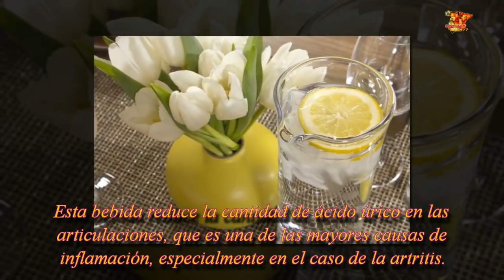Los impresionantes beneficios del jugo de limón para tu cuerpo.| Noticias 24/7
Los impresionantes beneficios del jugo de limón para tu cuerpo.

2 componentes de la punta que podemos usar para olvidar las canas.

¿Dónde va a parar la grasa cuando perdemos peso?

9 Cosas que hace tu cuerpo normalmente y que no sabías lo que significaban

{Dance Dont Delay} is licensed un